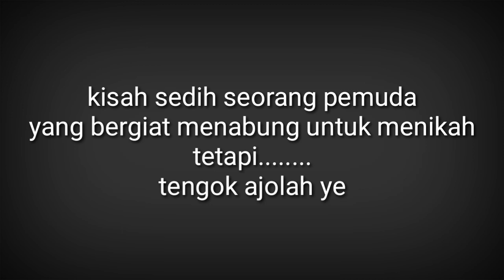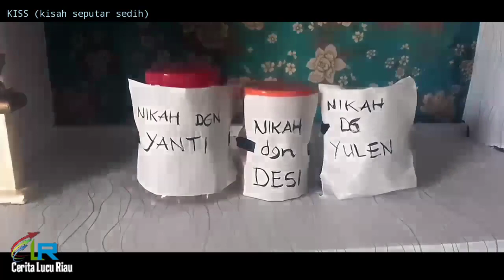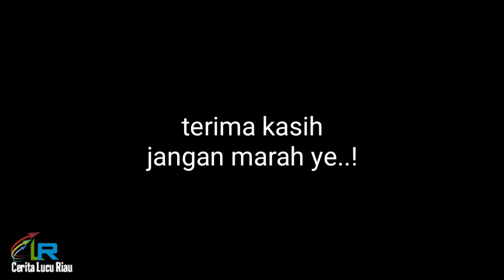Tak dapat nikah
Selamat menonton
Jg menyirap